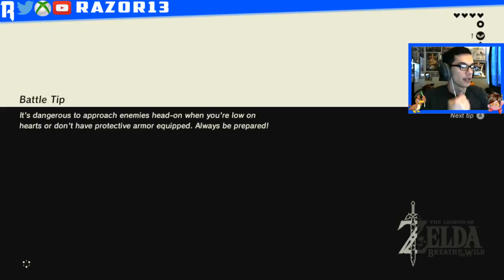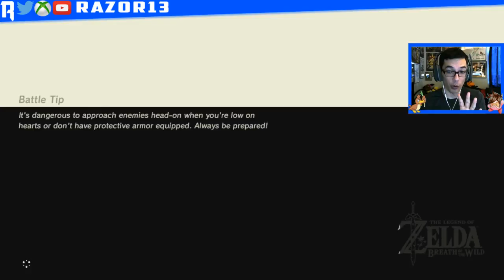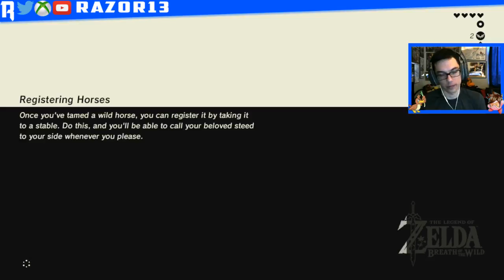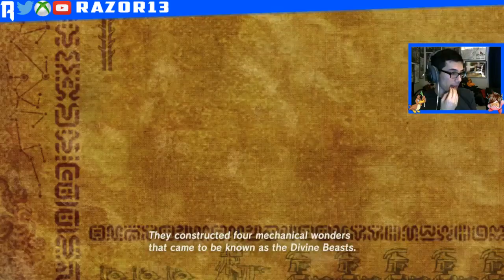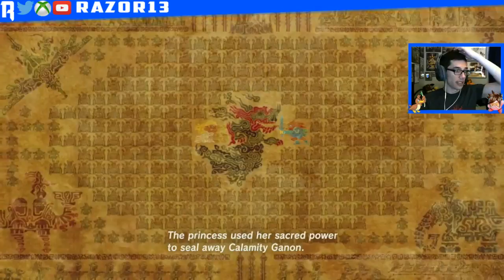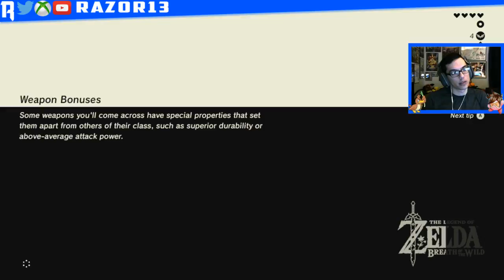Zelda BOTW #2- Link's Adventure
My First Zelda Game Is Going Pretty Well